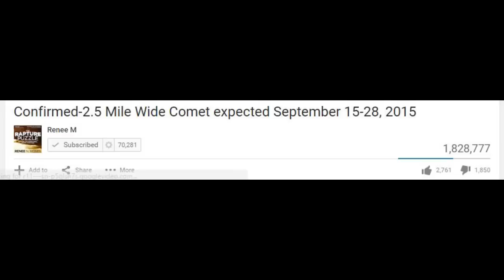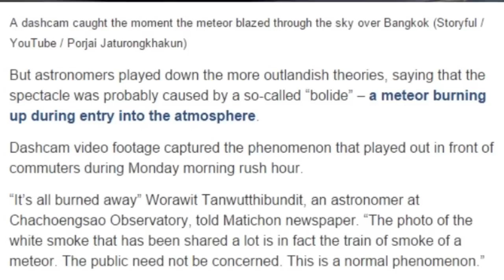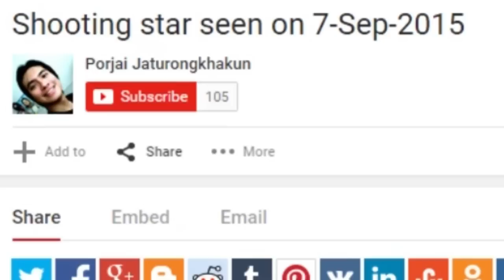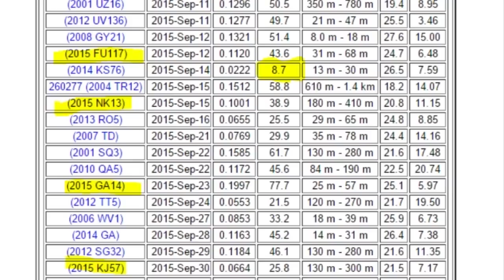Meteor / Fireball BLAZES in daylight over Bangkok & Sept. 23rd Asteroid report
September 7th, 2015 a fireball or meteor or bolide is seen blazing over Bangkok, Thailand. It was capture on a dashboard camera. Original Video can be seen here.

Shooting star seen on 7-Sep-2015 by Porjai Jaturongkhakun

Plus, we check NASA's JPL Near Earth Object chart to check on the rumors of an asteroid that will strike Earth on September 23rd 2015.

T

CNN article

"A mystery fireball can be seen in the Bangkok sky in this screen grab from a YouTube video shot on September 7, 2015.
(CNN)Asteroid? Balloon? Space junk?

Social media in Thailand lit up Monday morning as commuters posted photos and videos of a mystery fireball that briefly illuminated the Thai capital's sky.

The fireball was seen from various locations throughout the city during the morning rush hour. The object briefly flared up before dying out, streaking toward Earth. Dashcam footage from across the city was uploaded to social media, some clearly showing the path of the object as it burns up in the clear blue morning sky.

Expert: Object most likely an asteroid
"There is a high possibility that the object spotted this morning... on social media, is an object from outer space," Saran Poshyachinda, Deputy Director of National Astronomical Research Institute of Thailand, told CNN.

He said that he believed it was extraterrestrial, as a satellite would have been traveling on a west-east axis, whereas the object traveled in the opposite direction before bursting into flames.

"It looks like an asteroid traveling to Earth and grazing through the air and it turned into a fireball."

From the video and photographic evidence, he said, he estimated the object burned up about 100 kilometers (62 miles) above the ground.

"It might not weigh that much, I think about a few kilograms."

So far it appears to be an isolated incident, he added, although he said there was insufficient evidence to say definitively what the object was.

The Bangkok Post quotes an official at the Bangkok Planetarium, who suggests it could have been a burning balloon. burning balloon.

The report also examines the possibility that it could have been space junk burning up on re-entry -- citing the Satview website, which notes that an object from orbit was due to burn through Earth's atmosphere at around that time.

The flash in the sky was also seen from Kanchanaburi province to the west of the capital.

The province's deputy governor told the Bangkok paper that it was unlikely that it was a downed aircraft -- there were no reports of any helicopter or other aircraft crashes in the province.

As speculation grew as to the provenance of the mystery fireball, Twitter was quick to provide its own theories.